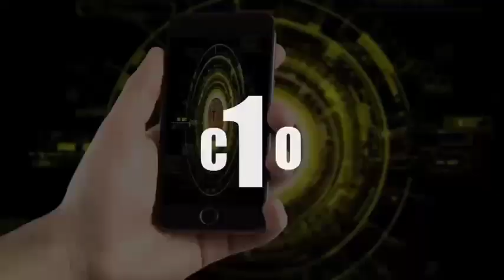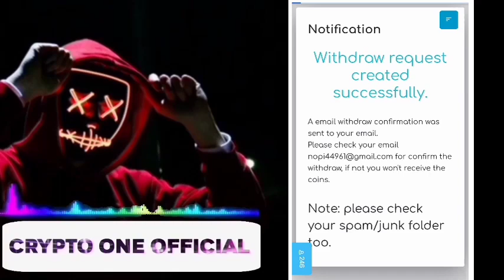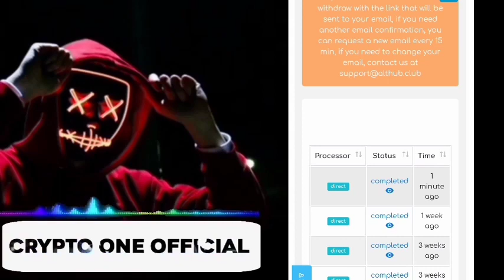Penghasil Saldo INDODAX gratis Terbukti Membayar - Free ZCASH (ZEC)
Penghasil Saldo INDODAX Gratis

100% Legit Dan Tanpa Deposit

bitcoin gratis
terbaru
bitcoin